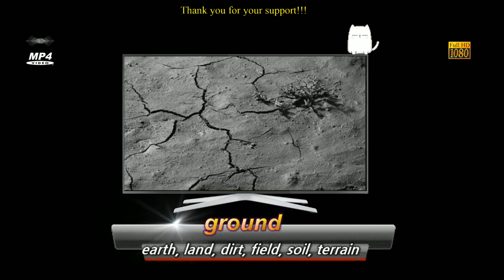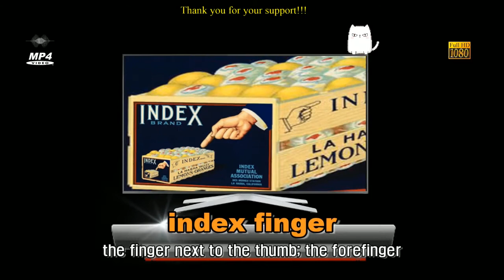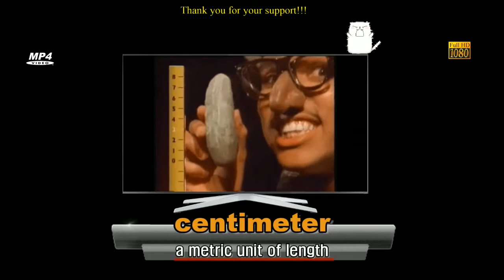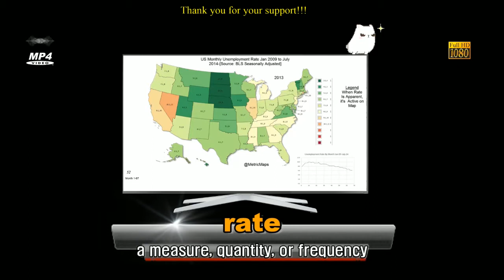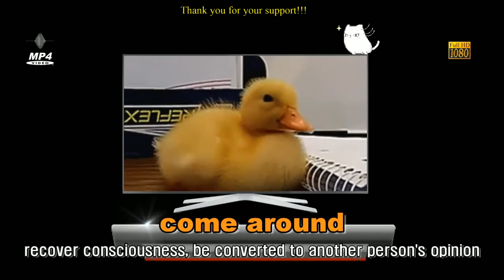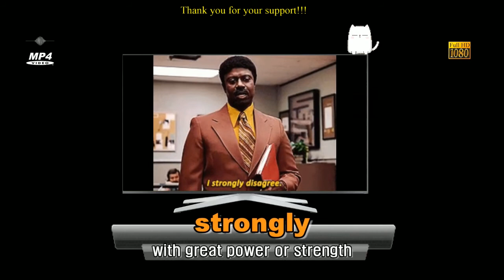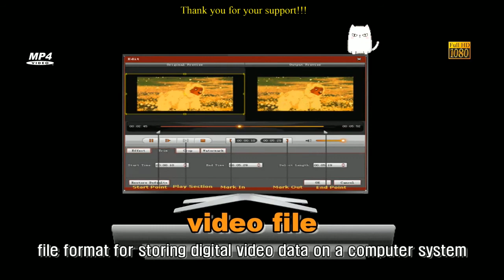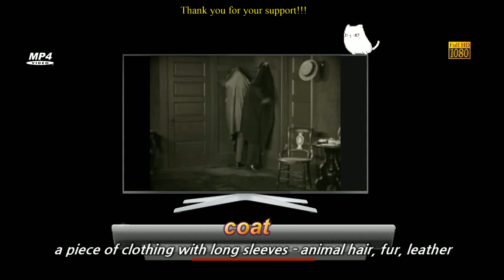Learn English 24/7 easy way to improve your vocabulary and learn new words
Let's learn over 5000 English vocabularies with interactive videos.

 easy way to improve your vocabulary and learn new words